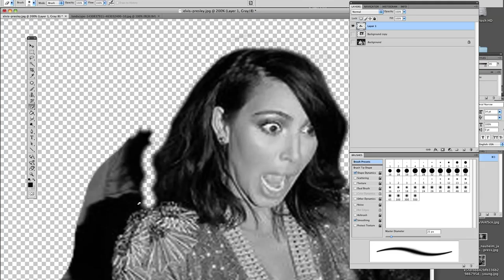Photoshop Tutorial for Beginners - elvis and kardashian selfie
Photoshopping kim Kardadashian doing a selfie with Elvis presley.
SImple quick one here.